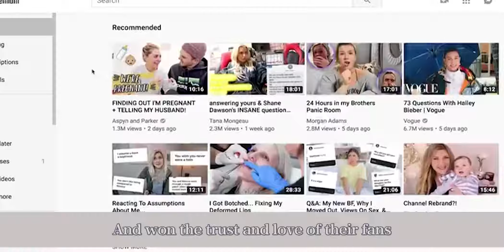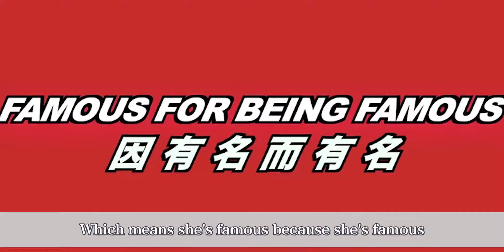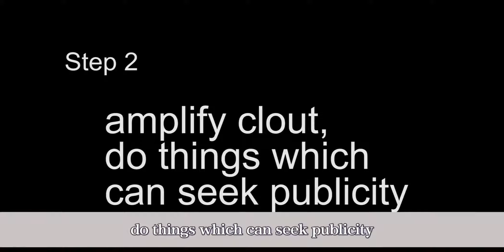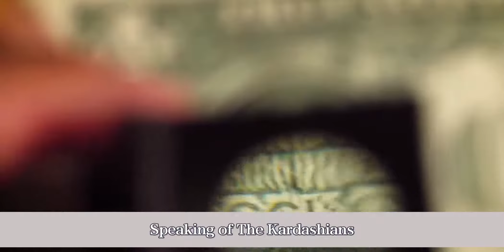Kim Kardashian's Family History (I）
The founder of the global Internet celebrity world, Kim Kardashian, and her family, the history of the entire Kardashian family can be called a mythical legend for nearly 500 years